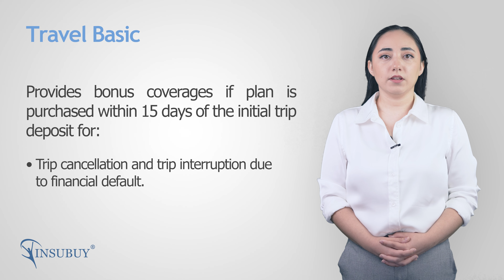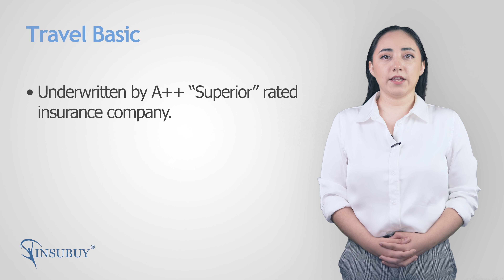Travel Basic Insurance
Travel Basic is a travel insurance plan for the value-conscious traveler that provides essential trip protection for trip cancellation, trip interruption, travel delay and more.

The plan includes the option to customize coverage with rental car collision and air AD&D upgrades. Certain conditions apply.

The plan also provides bonus coverages for trip cancellation and trip interruption due to financial default if purchased within 15 days of the initial trip deposit.

Travel Basic provides travel assistance 24/7. This service is available to provide assistance with medical emergencies, lost documents, event ticketing, and more.

Travel Basic can be purchased for a maximum trip length of 30 days and a maximum trip cost of $10,000 per person. Travel Basic cannot be extended.

The plan is both cancellable and refundable. Certain conditions apply.

Travel Basic is underwritten by an insurance company that is rated A++ “Superior”.

Make sure to review the brochure and certificate wording for the complete details of the plan benefits, exclusions, and restrictions.

Please visit insubuy.com for the complete details of Travel Basic and to make an instant purchase online.

For any questions related to the Travel Basic plan, please call us toll-free at (866) INSUBUY to speak to a licensed insurance professional in the US.